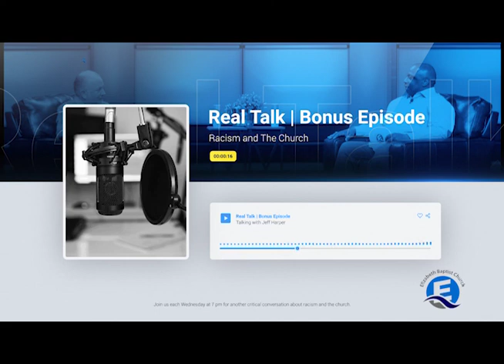Real Talk: Racism and The Church | Bonus Episode | Pastor Doyle Adams and Jeff Harper